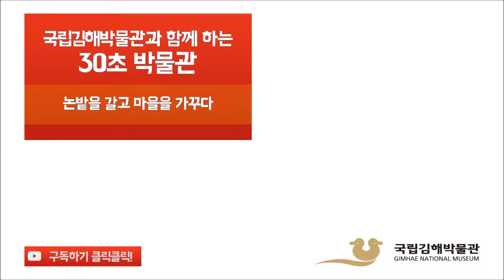30초 박물관! (5) ~ 논밭을 갈고 마을을 가꾸다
30초 박물관! (5) ~ 논밭을 갈고 마을을 가꾸다

농경은 신석기시대부터 시작되지만, 주로 잡곡을 재배하는 밭농사였습니다.
청동기시대에 본격적인 벼농사가 이루어지면서 밭농사와 함께 중요한 생활기반이 되었습니다.